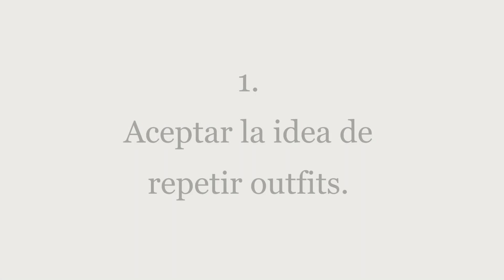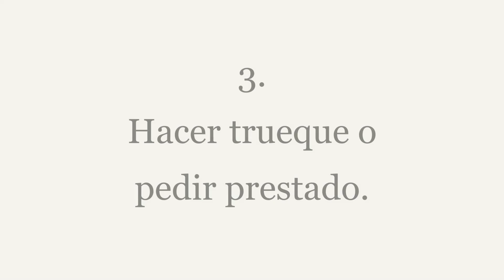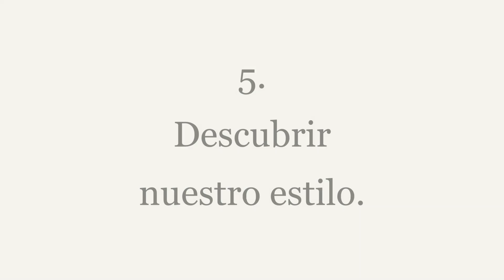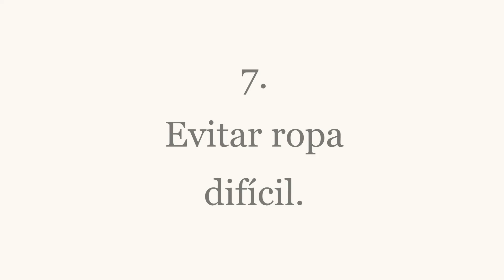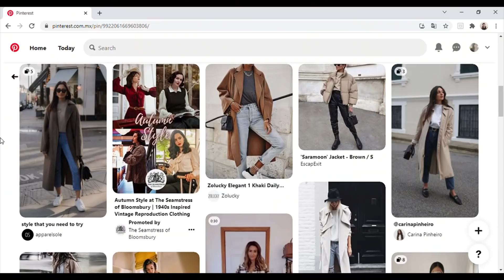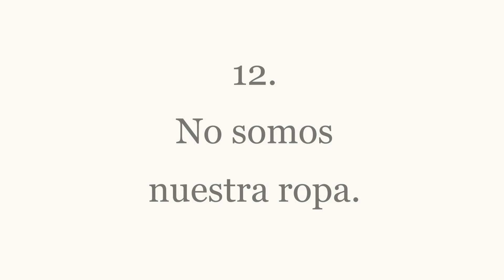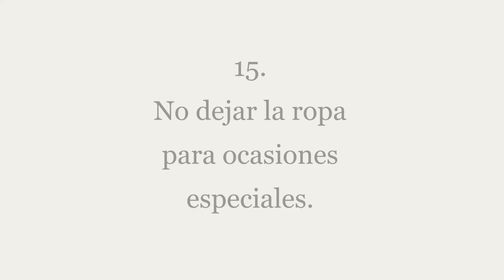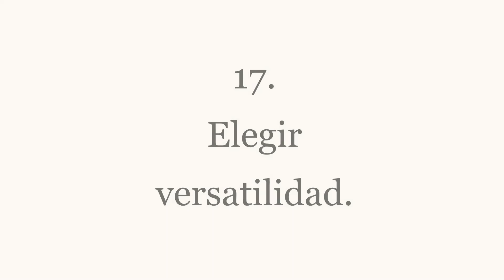Armario MINIMALISTA auténtico. Tips para crearlo y mantener el minimalismo en la ropa.